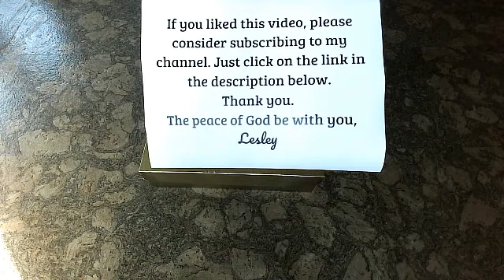The Parable of the Farmer and the Growing Seed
Script found in "Following Jesus: More About Young Children and Worship" (Sonja M. Stewart)
Based upon Mark 4:26-29